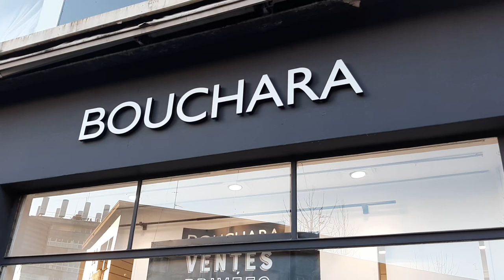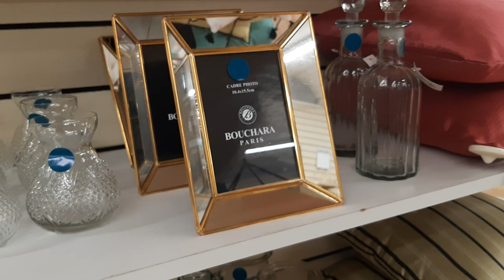BOUCHARA (EURODIF) PROMOTION DECORATION ET VAISSELLE LUNDI 30 DÉCEMBRE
VALENCIENNES